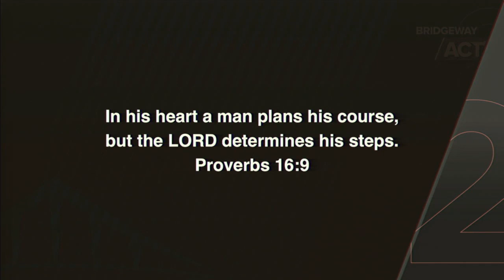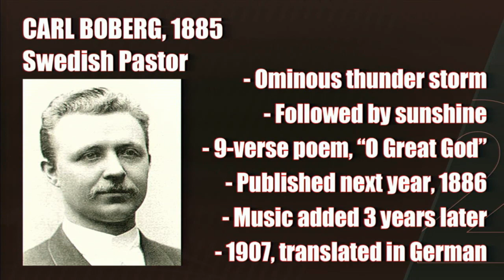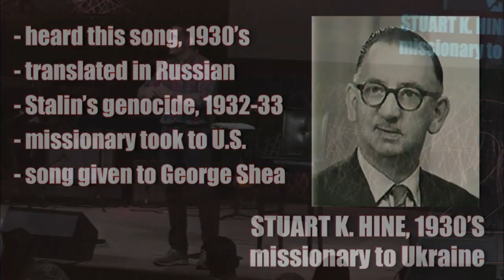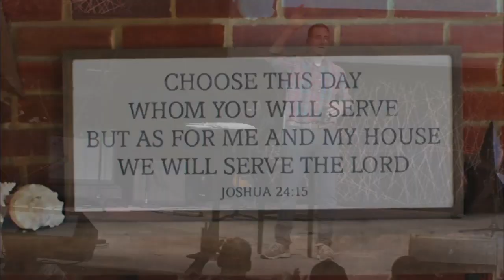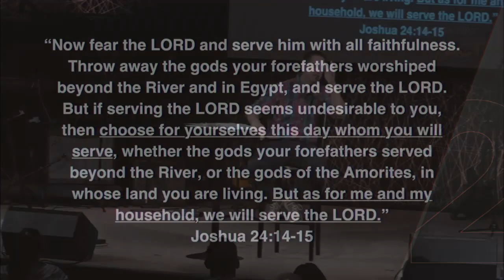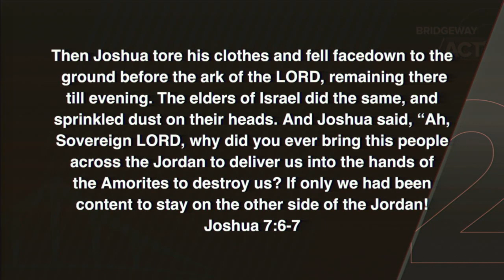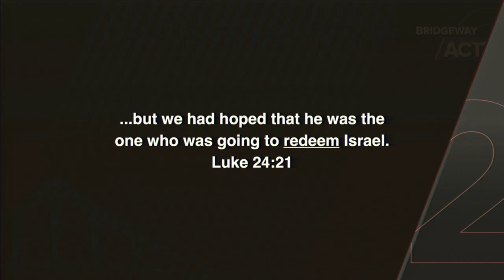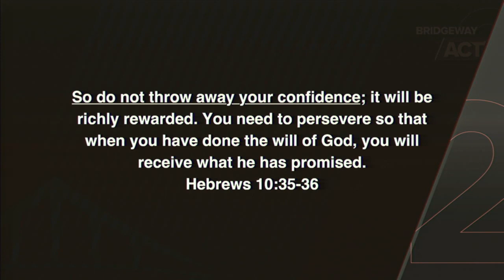"A Long-Range View" - ACT TWO Message Series Part 2 - Bridgeway Church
- This week Pastor Joel continues in our series entitled "ACT TWO". Pastor Joel walks us through the "LookOut Towers" that help us see the "Long-range view" of the stages of our lives.

TOWER TIP (For A Long-Range View) - Feed your CONFIDENCE in God.